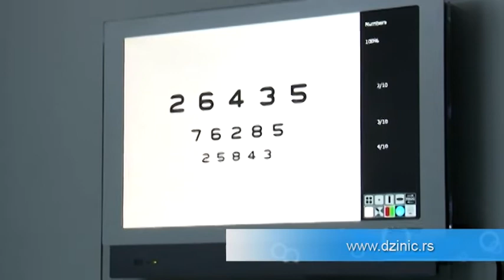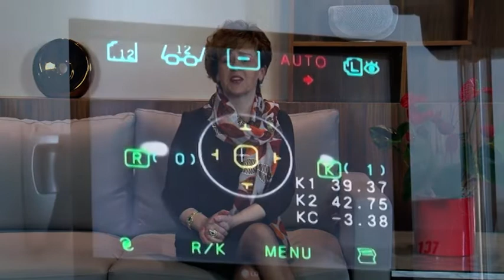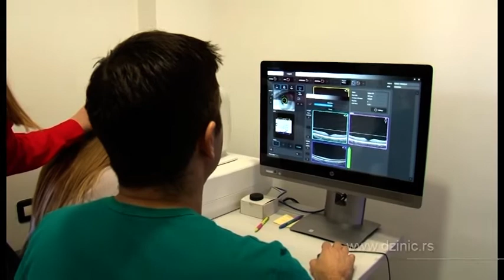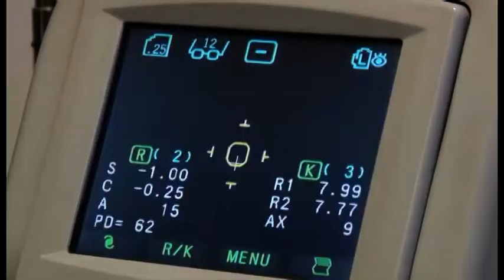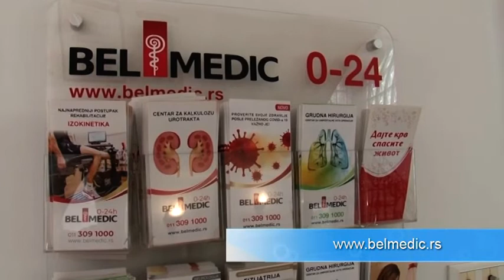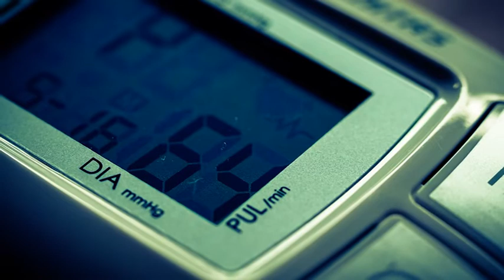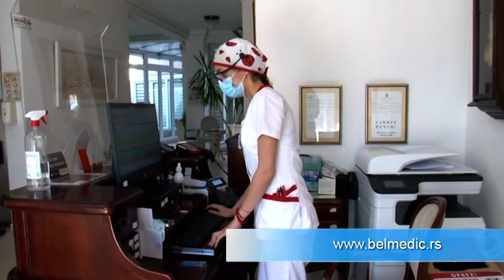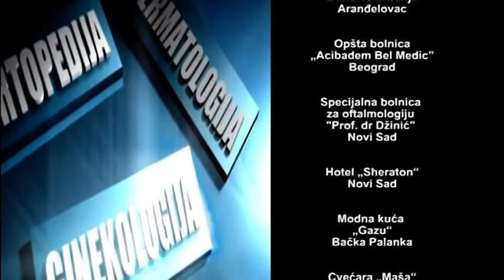Zdravlje i Vi 415 //Bukovička banja - Džinić - Acibadem Bel Medic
U novoj TV emisiji "Zdravlje i Vi" predstavljamo Vam blagodeti mineralne vode Specijalne bolnice za rehabilitaciju "Bukovička banja" iz Arandjelovca.

Pažnju posvećujemo preventivnim oftalmološkim pregledima u razgovoru sa oftalmolozima iz Očne bolnice "Prof. dr Džinić" iz Novog Sada, a sa dr sci. med. Dejanom Vukajlovićem, kardiologom iz Acibadem Bel Medic iz Beograda govorimo o poremećajima srčanog ritma.

ZABRANJENO je reupload-ovati na svoj lični kanal zbog kršenja autorskih prava, kvarenja slike i zvuka i nepotrebnog gomilanja video materijala na YouTube-u!